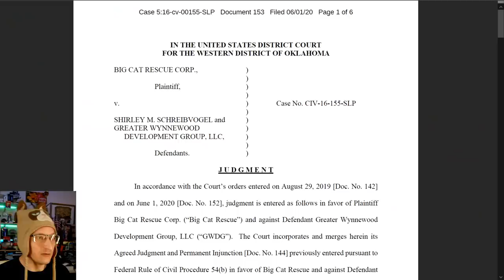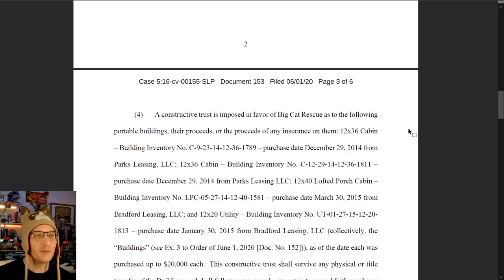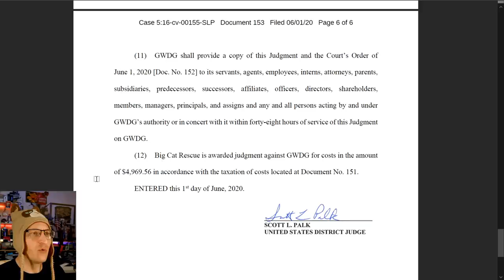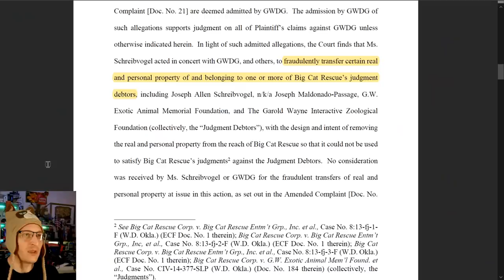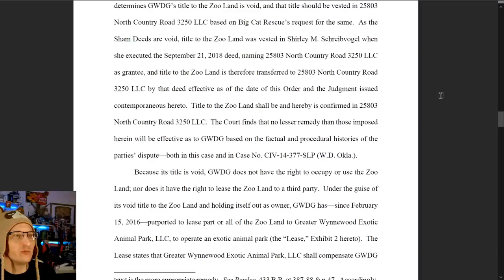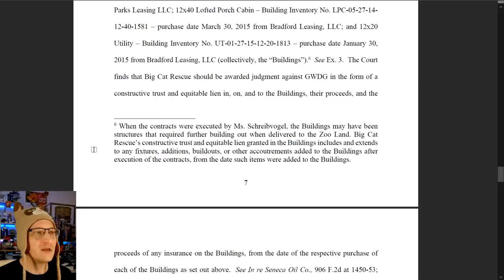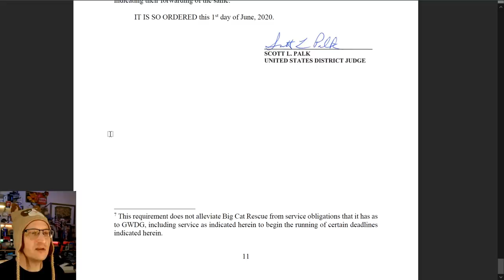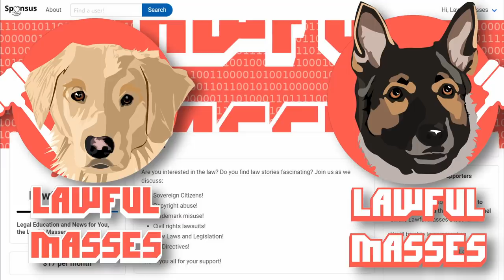Carole Baskin TAKES the "Tiger King" Zoo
Carole Baskin has won a massive judgement against Joe Exotic, the "Tiger King", including title to his Oklahoma zoo properties.

* MERCH *
Our Teespring Store is open!

* COMMUNITY! *